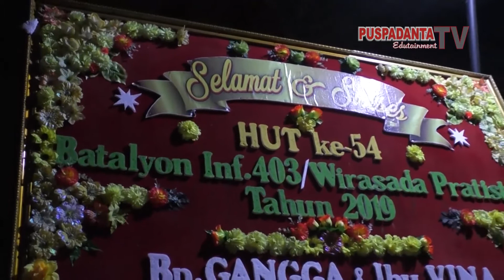Atraksi Seni Budaya Dalam Rangka Hari Ulang Tahun Batalyon Infanteri 403 Sleman Yogyakarta Bagian 1